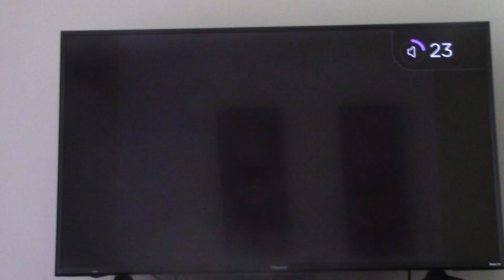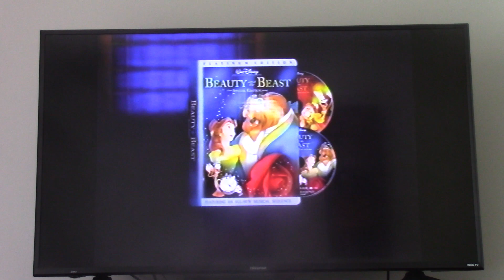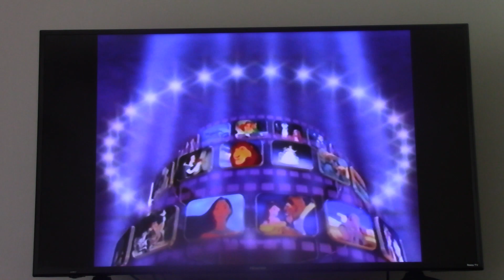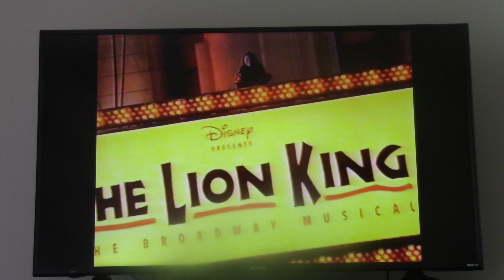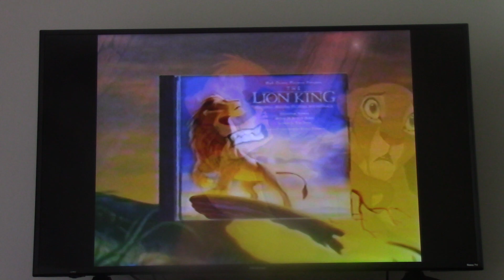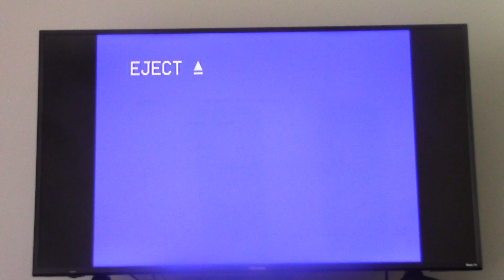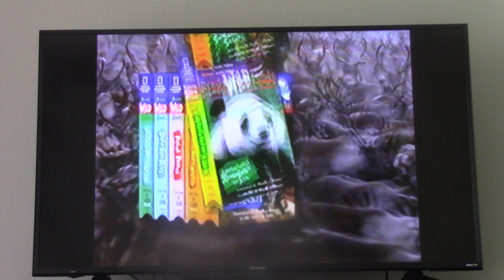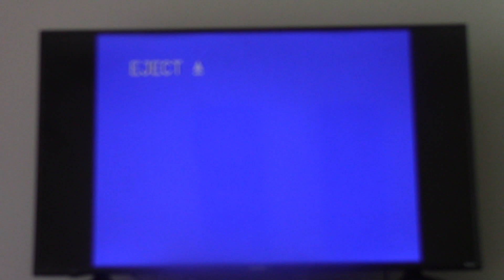Triple Feature VHS Opening #47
Requested by Christopher's movie corner. Happy St. Patrick's Day!

Zachary Donaldson
800 Crestwood Ct S APT 807